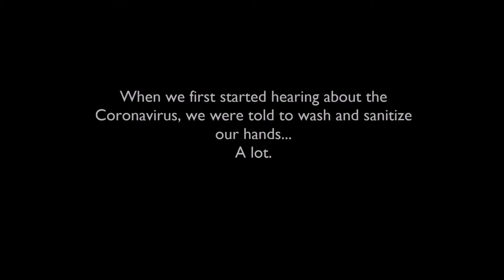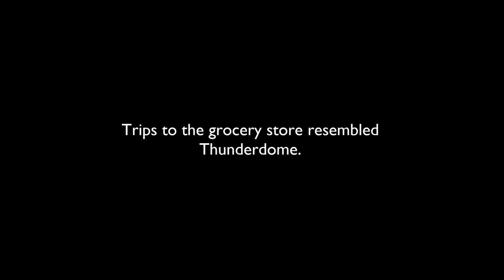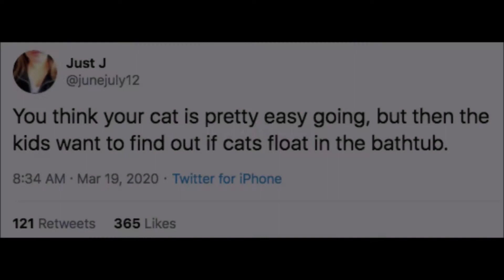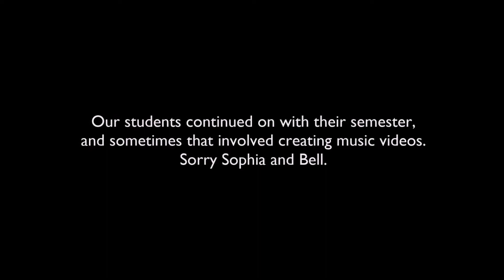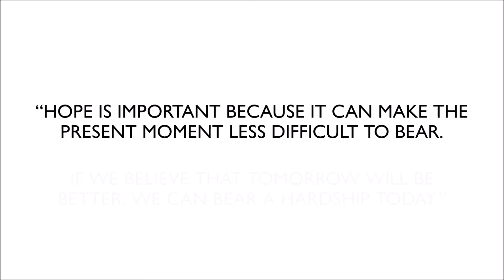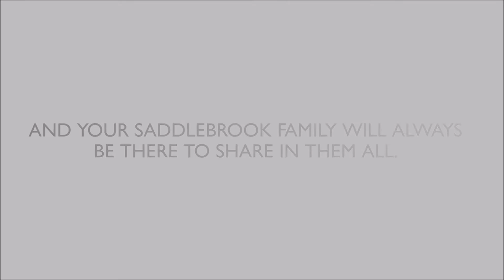2020 - Saddlebrook Prep - Grad Video